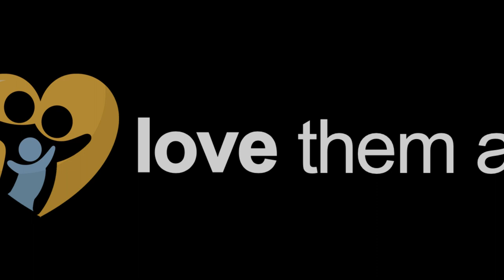Light of Hope: Nurturing Bright Futures with Down Syndrome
A moving testament to the vibrant lives of children with Down Syndrome, whose presence brings a fresh perspective on joy, love, and resilience. Marking Down Syndrome Awareness Week, this feature highlights not just the challenges these incredible individuals and their families face, but also the triumphs, big and small. We highlight stories of hope, a celebration of life, and a reminder of the urgent need for accessible, specialized care to allow every child the chance to flourish.